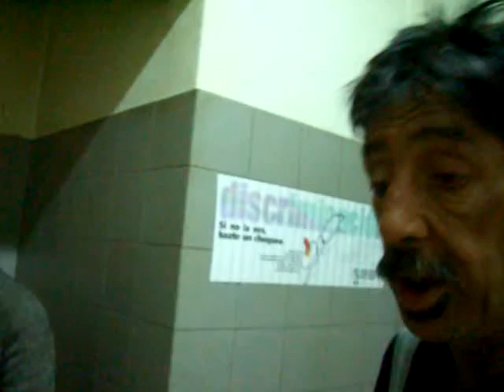PALABRAS DESDE EL BORDA - PSIQUIATRICO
Un compañero que esta por salir del borda nos cuenta sus proyectos de vida en la sociedad. Escuchemos sus sueños. Gracias Victor!